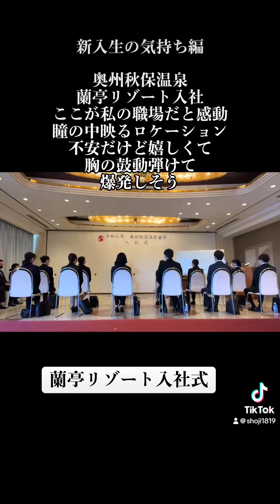入社歓迎の歌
入社歓迎の替え歌をモスカウダンス入りで歌いました